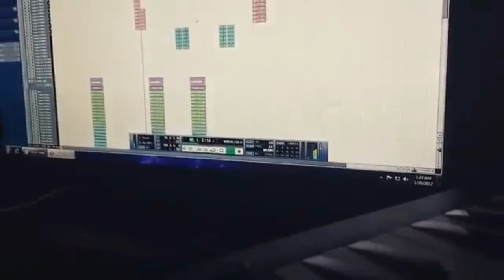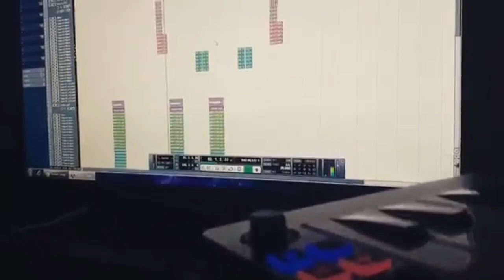Emotional and beautiful Quran recitation by Zainullah albaqara 284-286